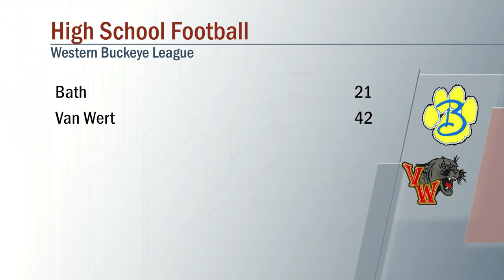Bath vs Van Wert Football 10/25/2019